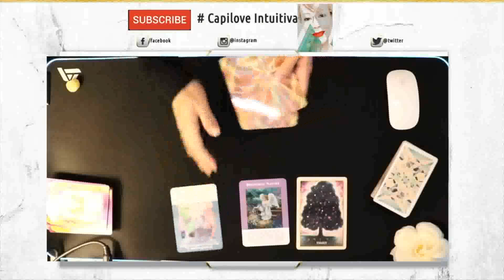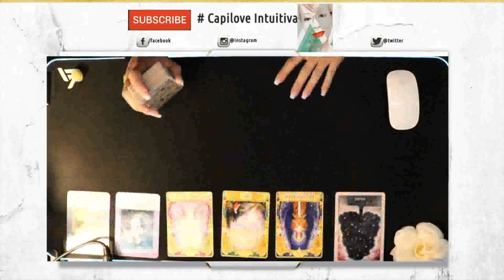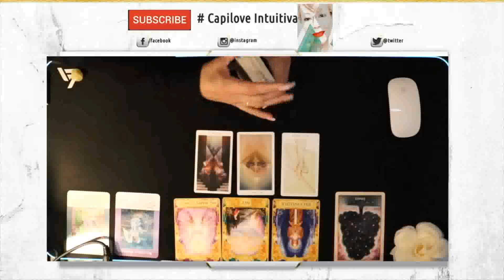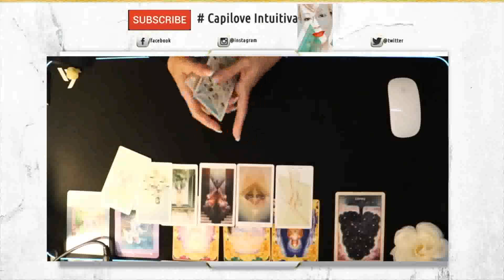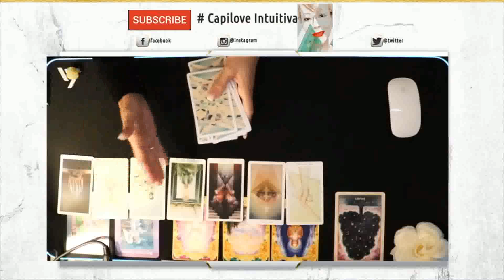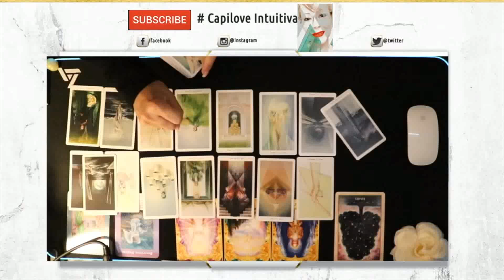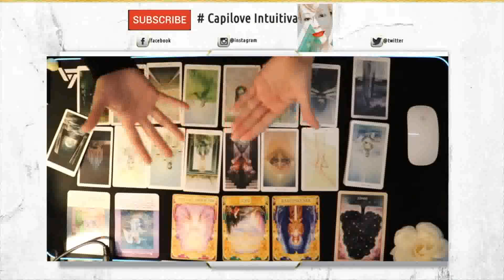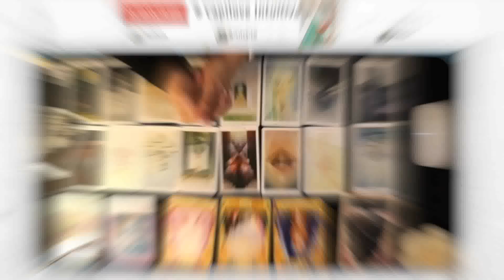Horóscopo de Acuario: Tu Lectura Semanal de Tarot para Amor, Dinero y Más